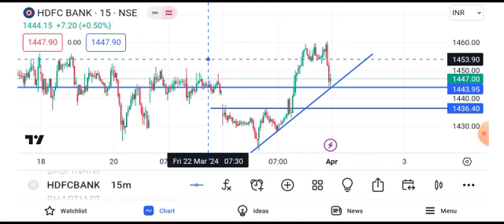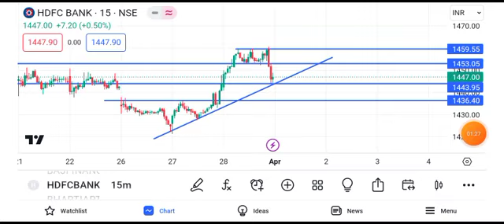HDFC Bank share news | HDFC Bank share price target tomorrow